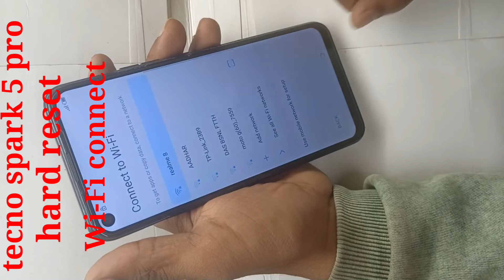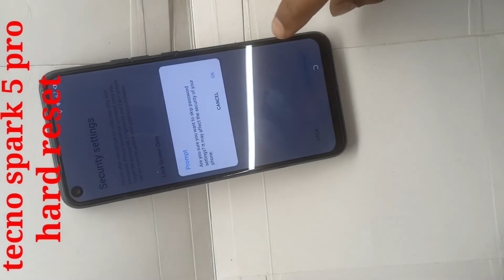tecno spark 5 pro KD7 hard reset ! Tecno spark 5 pro frp bypass ! Android 10 new tricks.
.so you can lick share comment .